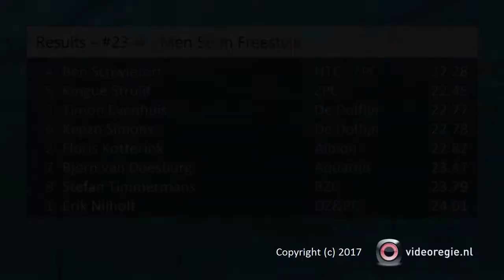#23-4 - Men 50 m Freestyle - ONK Haarlemmermeer 2017 | Zwemmen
ONK Haarlemmermeer 2017 - #23-4 - Men 50 m Freestyle